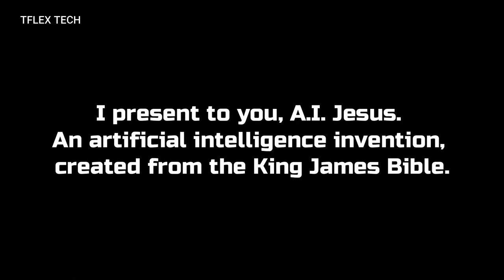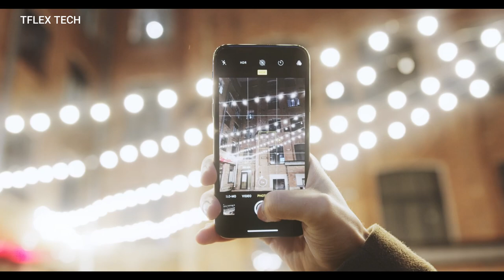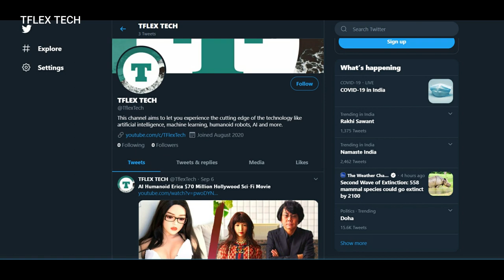𝗔𝗜 𝗝𝗲𝘀𝘂𝘀 - 𝗗𝗼 𝗪𝗲 𝗡𝗲𝗲𝗱 𝗧𝗼 𝗙𝗲𝗮𝗿 𝗔𝗿𝘁𝗶𝗳𝗶𝗰𝗶𝗮𝗹 𝗜𝗻𝘁𝗲𝗹𝗹𝗶𝗴𝗲𝗻𝗰𝗲 ?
An artificially intelligent algorithm, that has been trained in biblical scripture, has been coming up with its own “prophecies.”